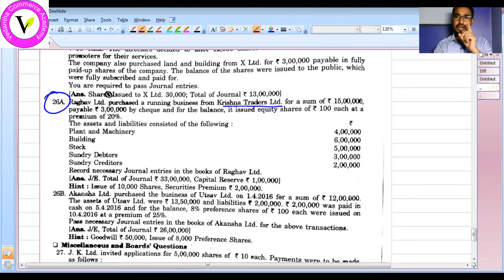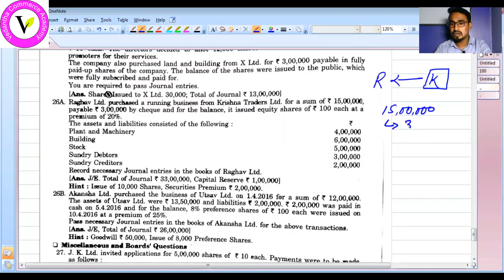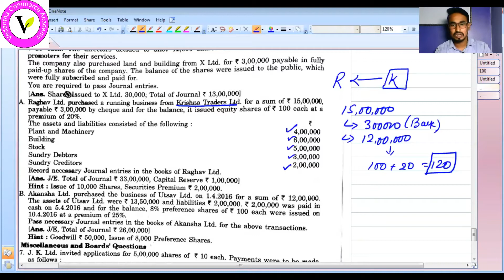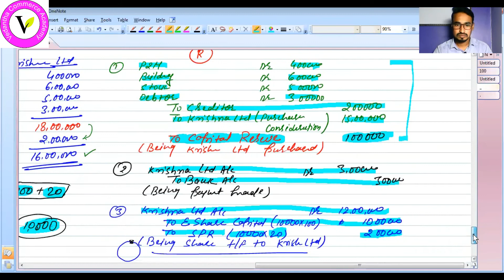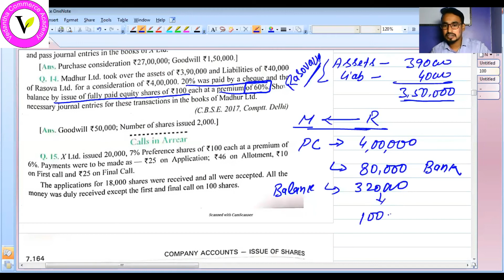COMPANY ACCOUNTING || CLASS-12 || P ART - 10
IN THIS VIDEO I HAD DISCUSSED IMPORTANT QUESTIONS ON TOPIC CONSIDERATION OTHER THAN CASH.

#CONSIDERATION OTHER THAN CASH